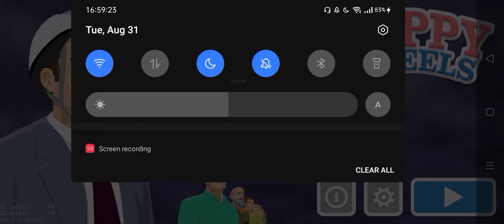Best Comedy Game 😆😆 | Happy Wheels #1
Hello Its Me Pandu AKA Suvam Giri.😇
I am from Pokhara Sirjana Chowk.
I am 16years Old. I read in class 10.❤️

I am a content creator For RAW Esports

Not a Pro
Playing and Streaming for FUN
4 finger full gyro
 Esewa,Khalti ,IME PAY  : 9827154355